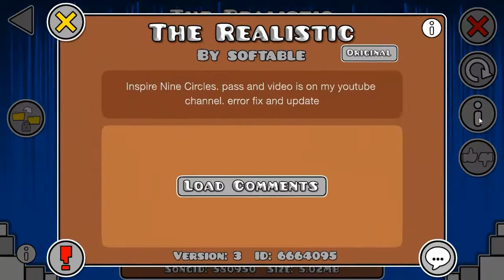El Realista! [Geometry Dash 2.0] (Demon) The Realistic by Softable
IM BACK, me canse de esperar la 2.1, al parecer ya esta cerca asi que pense porque no volver xD
Perdonen la GRAN ausencia que he tenido, fue porque sinceramente ya me aburria y deje de jugar por mucho tiempo, por eso tambien he hecho unos cuantos intentos de mas xD, bueno solo quiero decirles que gracias por los 100 subs y pronto quiza suba un video especial un top o algo asi, bueno nos vemos ^^/

Id: 6664095